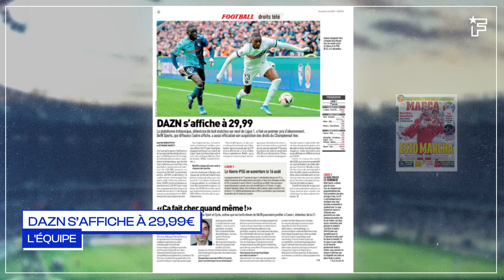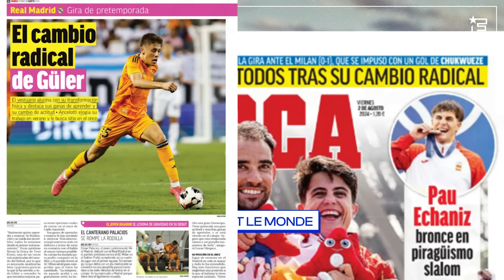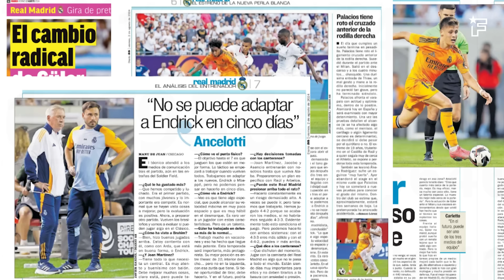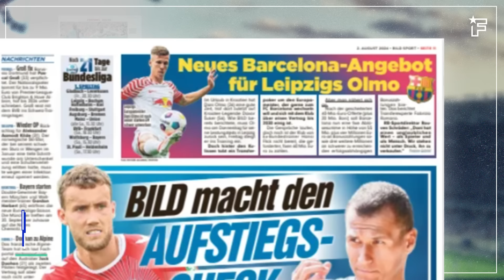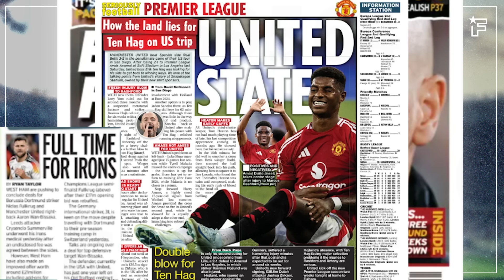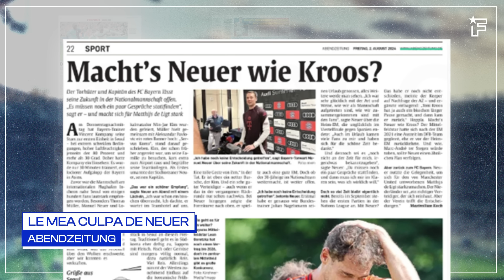Arda Güler CHOQUE le Real Madrid, le Barça se FAIT RECALER pour Dani Olmo | Revue de presse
Manchester City baisse le prix de Julian Alvarez, Erik Ten Hag doit gérer de gros problèmes à Manchester United, Arda Güler choque le Real Madrid, le Barça se fait recaler pour Dani Olmo, retrouvez dans votre revue de presse Foot Mercato les dernières informations de la presse sportive européenne.

00:00 DAZN s’affiche à 29,99€
01:30 Arda Güler a convaincu tout le monde
02:50 Leipzig résiste pour Olmo
03:30 Ten Hag se bat contre les problèmes
04:51 Le mea culpa de Neuer
05:32 La Juve ouvre une nouvelle piste